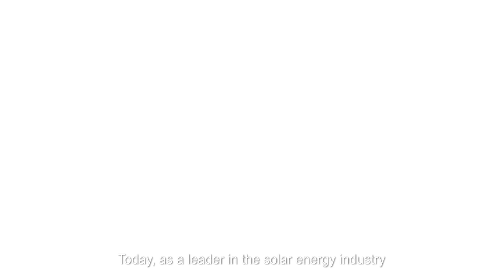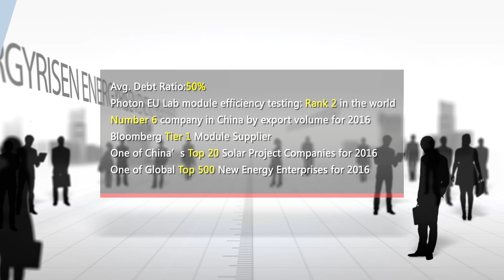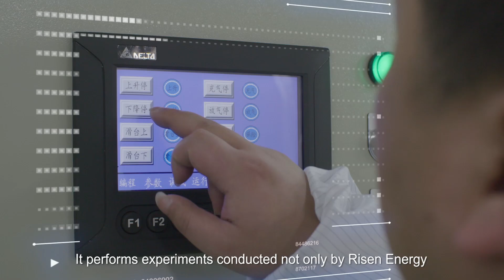Risen energy introduction 2017